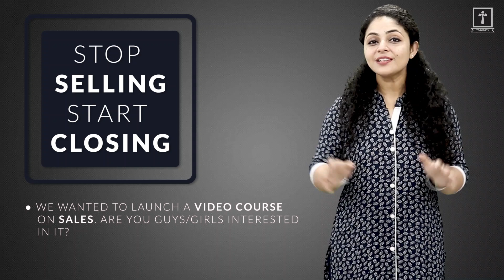Stop Selling Start Closing | How to Close Sales in Network Marketing | Network Marketing Sales Tips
GEARS & SOFTWARES